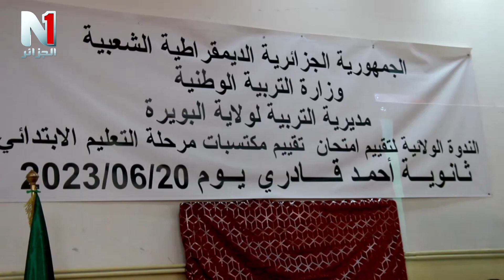ندوة ولائية بمديرية التربية لولاية البويرة لتقيم مكتسبات مرحلة التعليم الابتدائي